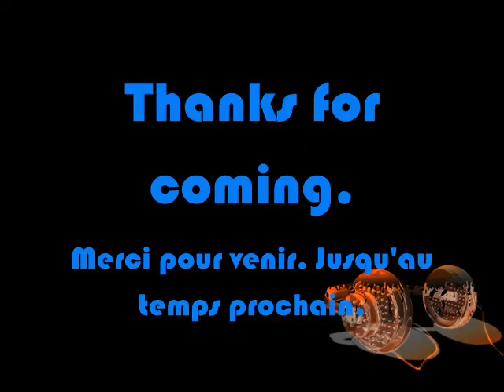STREET TEAMZ ENTERTAINMENT - KHAOTIK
STREET TEAMZ ENTERTAINMENT presents KHAOTIK. The St. Jean Baptiste blowout at the Coco Bongo Nightclub at 3781 St. Laurent BLVD in Montreal, Quebec. This is a taste of what you missed.